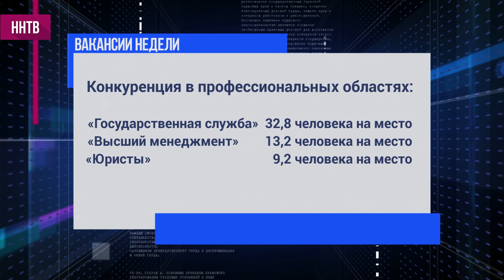ВАКАНСИИ НЕДЕЛИ 05-02-18